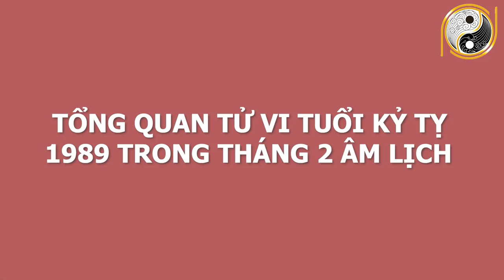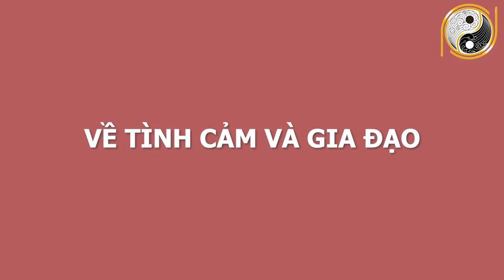Xem Tử Vi Tuổi Kỷ Tỵ 1989 Tháng 2 Âm Lịch Giàu To Khủng Khiếp, Trúng Số 100 Tỷ, Đổi Vận Phát Tài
01. Linh phù giải hạn
02. Hồ lô hóa giải Ngũ Hoàng
03. Mai Hoa Phú Quý
04. Gương bát quái tinh cầu
05. Kim bài thái tuế 2023
06. Vòng tam hợp Dần Ngọ Tuất
07. Vòng tam hợp Thân Tý Thìn
08. Vòng tam hợp Hợi Mão Mùi
09. Vòng Tam Hợp Tỵ Dậu Sửu
10. Bát bảo tâm kinh
11. Minh Quang pháp bảo cầu
12. Minh Quang pháp bảo lục giác
13. Tỳ Hưu Lộc Tài (Đồng)
14. Tỳ Hưu Khai Vận ( Bạch Ngọc)
15. Bách Niên Tụ Tài ( tụ tài lộc)
16. Song long ngọc ấn ( ấn thăng quan)
17. Kim bài ngũ Lộ Thần Tài
18. Hồ lô bình an ( treo xe)
19. Móc khóa văn xương
20. Ống bút văn xương gỗ đào
21. Bút văn xương gỗ đào
22. Bút văn xương gỗ đào nhỏ
23. Hoa mai kim tiền ( mạ vàng )
24. Các vật phẩm phong thủy khác Xem Tử Vi Tuổi Kỷ Tỵ 1989 Tháng 2 Âm Lịch Giàu To Khủng Khiếp, Trúng Số 100 Tỷ, Đổi Vận Phát Tài.
Quý vị và các bạn thân mến, ngày hôm nay Phong Thủy Gia Cát sẽ chia sẻ với quý vị và các bạn về tử vi của tuổi Kỷ Tỵ sinh năm 1989. Ở video này, chúng tôi sẽ chia sẻ rất chi tiết về vận trình công danh, sự nghiệp, tài lộc, sức khỏe, tình duyên và vận trình của tuổi Kỷ Tỵ trong tháng 2 âm lịch. Đồng thời là cách hóa giải vận hạn cho người tuổi Kỷ Tỵ trong tháng này để quý vị và các bạn có 1 tháng bình an, vạn sự hanh thông, gặp nhiều may mắn. Mời quý anh chị và các bạn cùng theo dõi nhé!